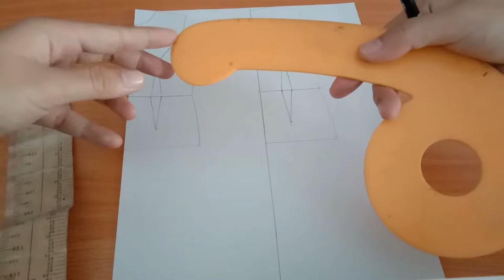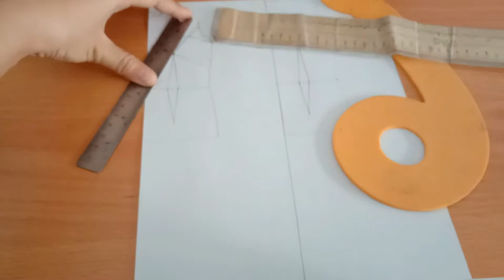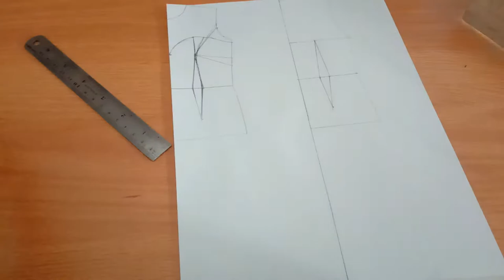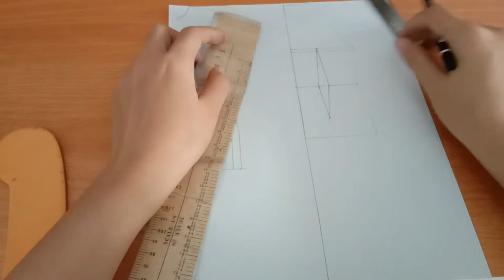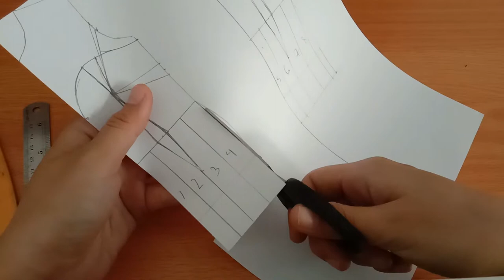Tutorial Membuat Pola Dress Mini Kemben (Strapless Mini Dress)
Channel ini dibuat untuk memajukan pendidikan dalam kreativitas khususnya dalam bidang menjahit. Seluruh video yang terdapat dalam channel ini memiliki hak cipta dari Lexchieyu, oleh karena itu, jika teman-teman ingin share ke sosial media dan channel pribadi, harap menyertakan link sumber dari channel ini.
Tujuan channel ini memberikan yang terbaik bagi siapa saja yang ingin serius belajar menjahit dari dasar dan tingkat mahir. Untuk itu, segala bentuk video dibuat sesuai dengan urutan pembelajaran dari tahap awal yaitu dimulai dengan membuat pola hingga berkreativitas dengan merancang busana dan menjahit.
Supaya kamu bisa belajar menjahit, ikuti terus video di channel ini, lakukan latihan sendiri di rumah, pelajar setiap bagiannya, jika ada pertanyaan silahkan meninggalkan pesan di kolom komentar.
Semoga bermanfaat dan selamat belajar ya.